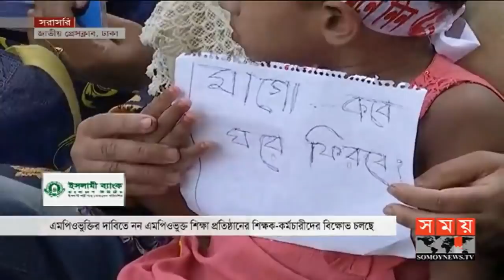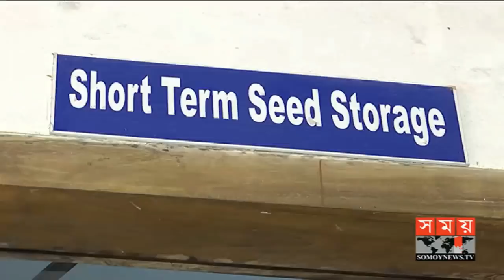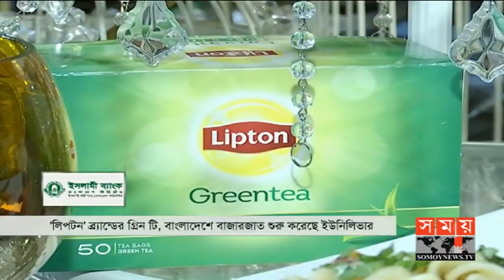এ সময়ের বাণিজ্য | সকাল ১১টা | ২৩ মার্চ ২০১৯ | Somoy tv headline 11am | Latest Bangladesh News